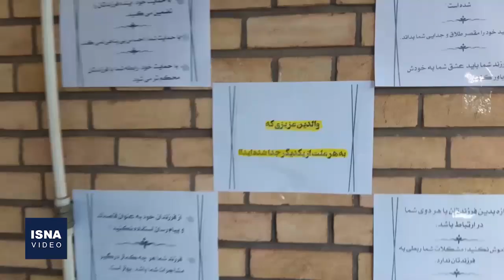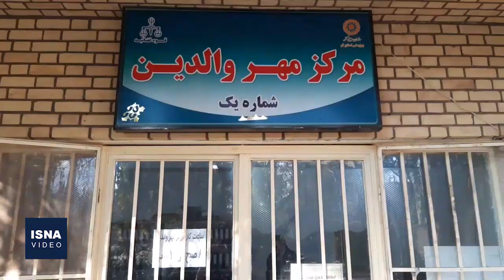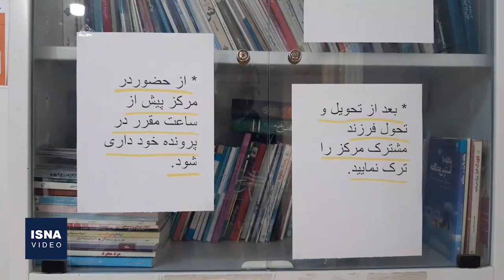«مهر والدین»، بی‌مهری والدین را جبران می‌کند؟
پس از پروسه طلاق در خانواده‌های که دارای فرزند هستند، تصمیم به حضانت فرزندان باید توسط قاضی گرفته شود. یکی از والدین حضانت و نگهداری و دیگری حق ملاقات فرزندان را به عهده می‌گیرد. قبلا هماهنگی برای ملاقات، بر عهده کلانتری‌های محل بود، اما به خاطر مشکلات پیش‌آمده، مرکزی را ایجاد کردند به نام «مرکز مهر والدین» که با مشارکت دستگاه قضایی، بهزیستی و شهرداری اداره می‌شود ولی متاسفانه با وجود تاسیس این مرکز، هنوز مشکلات عدیده‌ای برای فرزندان و والدین وجود دارد؛ از کمبود این مراکز و مشاورانش تا دعواهای بی‌پایان والدین در برابر چشمان نگران فرزندان.